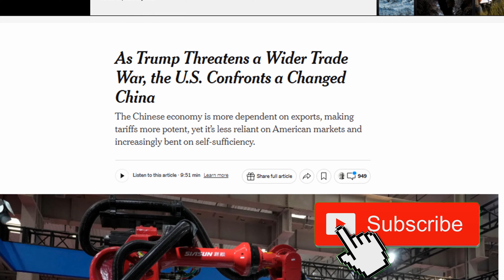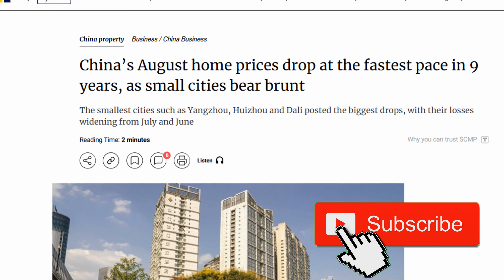BREAKING!🔴CHINA NAG-PANIC SA BAGONG ANUNSYO NI US ELECT PRESIDENT DONALD TRUMP!🔴 MAO NING🔴XI JINPING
Summit Media Philippines - November 13, 2024 Edition